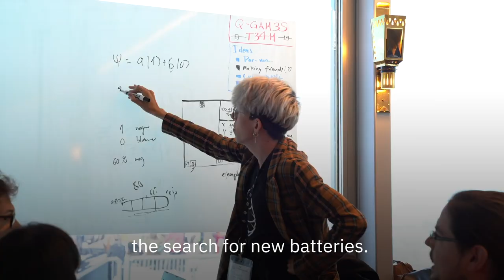What problems could quantum computers solve?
Quantum computing is about tackling problems that cannot be addressed by classical computers. What kind of problems? Watch and find out!